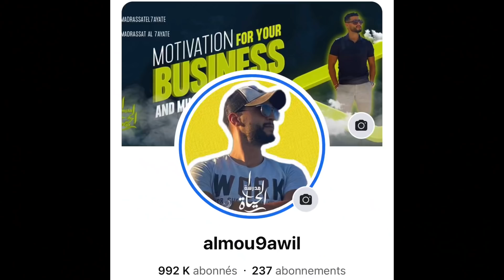المغرب و اسبانيا 🇪🇸🇲🇦